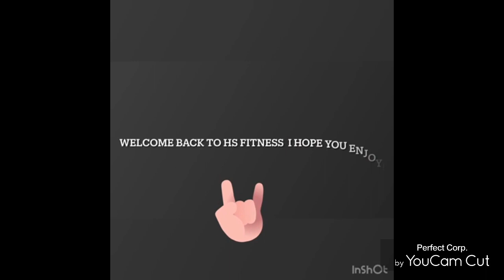behind closed doors #29 tomorrow and Thursday big big days for Millwall Football Club 👁 🖊